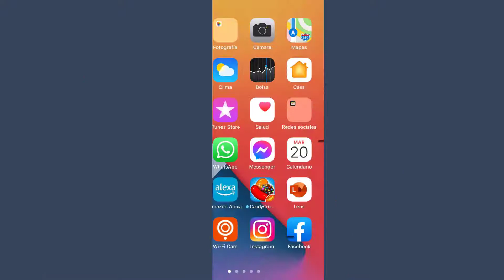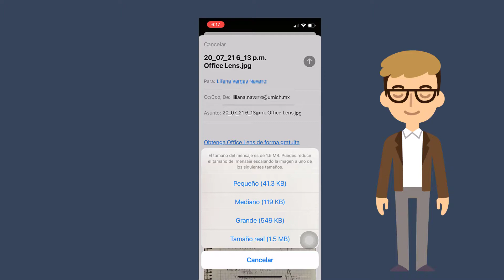Escanear con Lens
El presente videotutorial te mostrará una opción para que puedas escanear tus documentos con un celular.